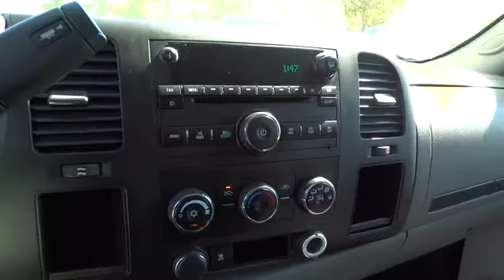2010 Chevrolet Silverado 1500 San Francisco, Napa, Santa Rosa, Vallejo, Oakland, CA P1905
2010 Chevrolet Silverado 1500
2010 Chevrolet Silverado 1500 Work Truck - Stock#: P1905 - VIN#: 1GCSCPE00AZ280159

**CARFAX CLEAN**, power window and locks, and color matched camper shell. Automatic. Extreme braking, no problem! Seating is perfect for the lazy boy. In a welcomed nod to those who work hard for their keep, Chevy presents the Silverado 1500. Surrenders some of the best hauling capacity in class. Praised by Consumer Guide for its quietness and controls. New Car Test Drive said, ...a smooth ride and confident handling while delivering superior capability and power...among the smoothest riding and quietest of all full-size pickups, and can be counted on to get the job done...
Wheel  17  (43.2 cm) steel spare (spare wheel will not cosmetically match the other 4 wheels),Wheels  4-17  x 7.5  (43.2 cm x 19.1 cm) steel  6-lug painted includes painted center caps (spare wheel will not cosmetically match the other 4 wheels),Audio system  AM/FM stereo with seek-and-scan and digital clock (Not available with (U2K) XM Radio.),Brakes  4-wheel antilock  front disc/rear drum,Tire Pressure Monitoring System (does not apply to spare tire)